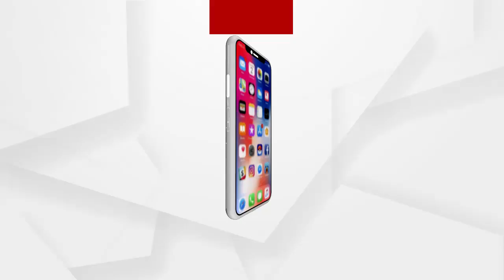ଦିଦିଙ୍କ ଶାସନର 10 ବର୍ଷ ମଧ୍ୟରେ ପର୍ଯ୍ୟଟନର କେତେ ବିକାଶ ହୋଇଛି ?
2011 ନିର୍ବାଚନରେ ପଶ୍ଚିମବଙ୍ଗର ପର୍ଯ୍ୟଟନର ବିକାଶକୁ ଏକ ମୁଖ୍ୟ ମୁଦ୍ଦା କରି ସରକାର ଗଠନ କରିଥିଲା TMC । ଦିଦିଙ୍କ ଶାସନର 10 ବର୍ଷ ମଧ୍ୟରେ ପର୍ଯ୍ୟଟନର କେତେ ବିକାଶ ହୋଇଛି ? ସେନେଇ ଆମେ ଅର୍ଗସ ପହଞ୍ଚିଥିଲା ରାମନଗର ନିର୍ବାଚନ ମଣ୍ଡଳୀର ଦୀଘା ଅଞ୍ଚଳରେ.